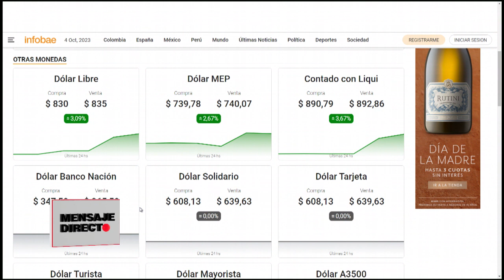Mensaje Directo: Efrain Molina - El contexto económico previo a las elecciones